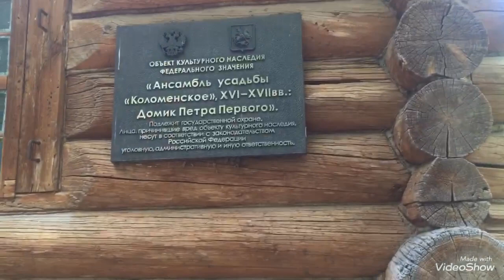УСАДЬБА "КОЛОМЕНСКОЕ" КОЛОКОЛЬНЫЙ ЗВОН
Доброго времени суток, Дорогие зрители!
Сегодня я  посетила Коломенское, немного поснимала красивые места. Дом Петра первого и множество православных Храмов.
В тот момент, когда снимала видео начался звон колоколов. Это не передать ни словами, ни по видео. Этот колокольный звон пробирает до мозга костей, до мурашек по телу. В этот момент я подумала о том, что это Всевышний нас благославляет! Просила у Бога здоровья нам всем, благополучия и мирного неба над головой. Затем пошёл дождь! Это очень хороший знак! Мы получили благословение Бога! Пусть у нас всех все будет хорошо!
С любовью, Ваша Ника!)